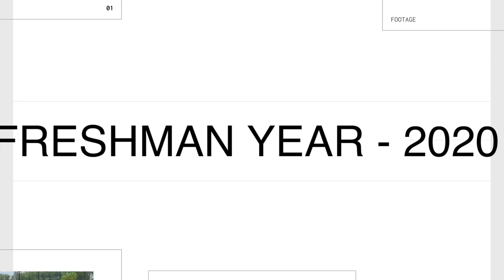Claire Gorno/ Gaylord High School. 2024 Forward/Attacking Mid